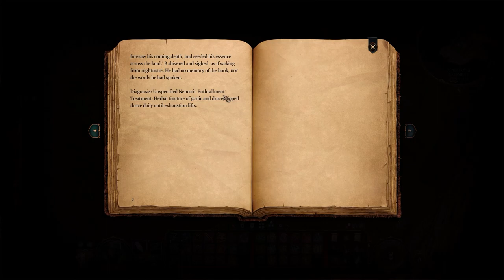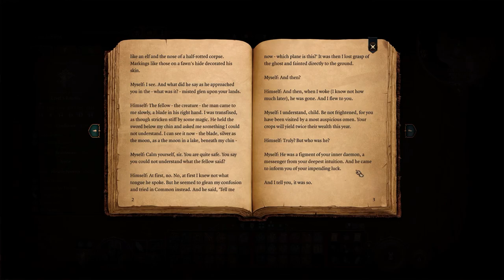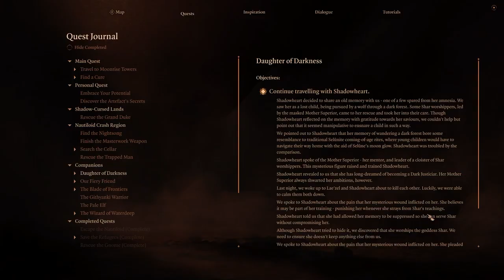Let's Play Baldur's Gate 3 [Part 42]: Flashes of Memory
Shadowheart bares a little fragment of her past, and we go back to the slaver hideout and kick some booty tbh!